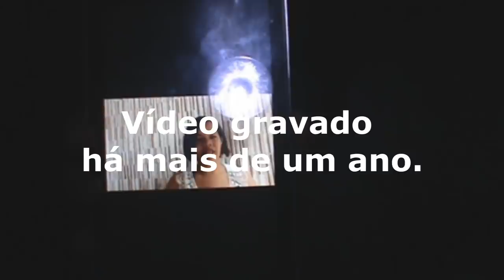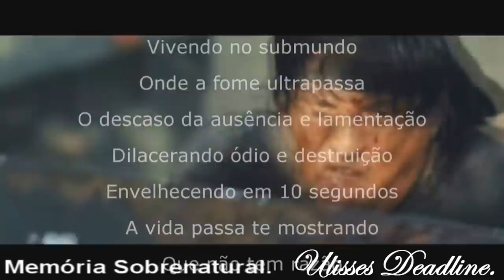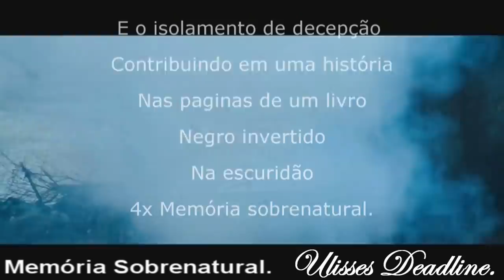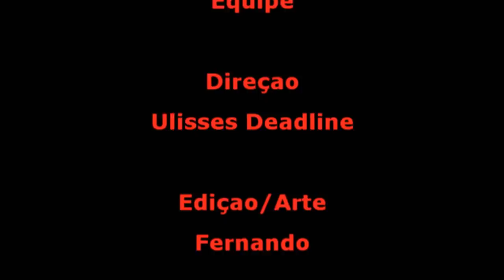DeadLine em:Urna Negra 2 Memória Sobrenatural